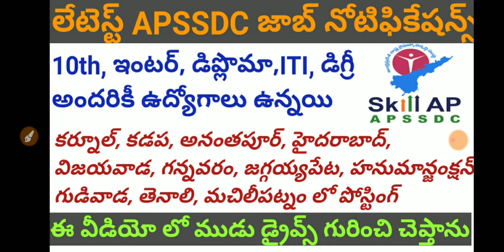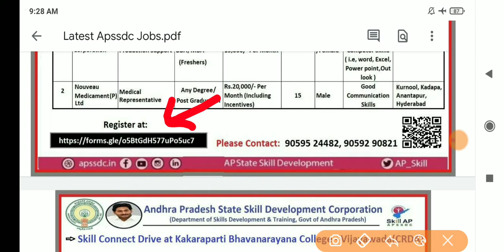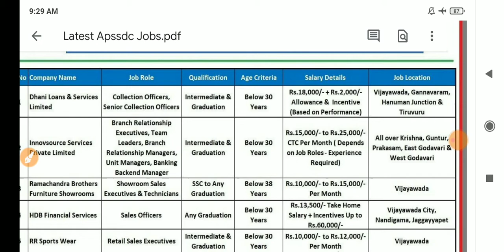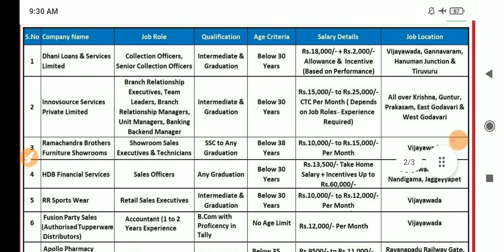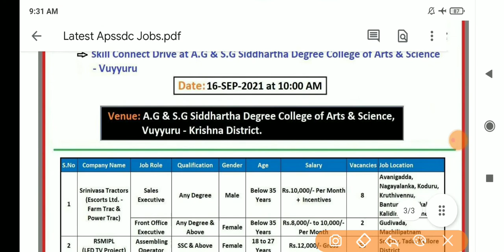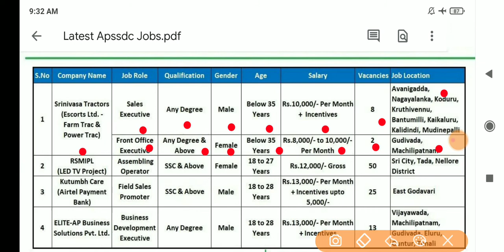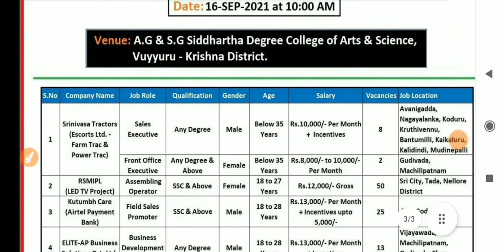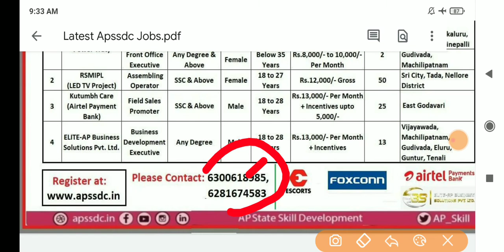మరోక బెస్ట్ జాబ్ నోటిఫికేషన్స్ || APSSDC Job Notifications 2021 || latest apssdc job recruitment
constable preparation,
telugu vlogs,
food vlogs,
job vacancy,
job vacancy 2021,
latest jobs,
latest jobs 2021,
freshers jobs,
freshers jobs 2021,
btech jobs,
ssc jobs,
inter jobs,
bank jobs,
software jobs,
IT jobs,
Finance jobs,
Pharma jobs,
pharma jobs 2021,
Apssdc jobs,
Apssdc notification,